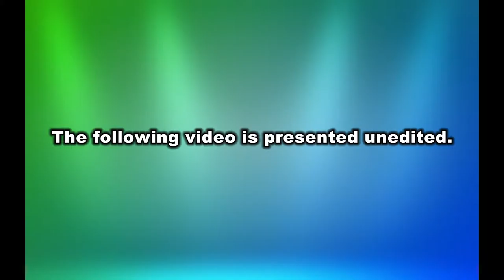Brookfield Select Board meeting - June 30, 2015